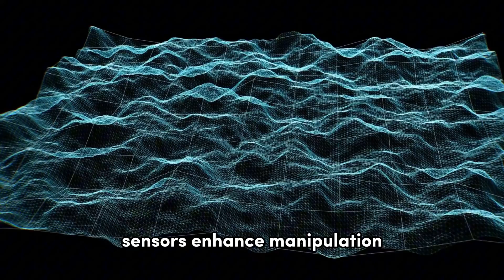Chinese-Made Humanoid Robot Is Quietly Taking Over American Streets – Texas Rizzbot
In this video, we explore Jake the Rizzbot, the world’s first humanoid robot celebrity taking Austin, Texas, by storm! Built by China’s Unitree Robotics, this AI-powered robot wears a cowboy hat, drops Gen Z slang, and has become a viral social media sensation. But how does it work? And what does this mean for the future of AI influencers and humanoid robotics? Let’s break it down!

🔍 In This Video:

Who is Jake the Rizzbot? (The Unitree G1 robot with rizz)

How AI and deep reinforcement learning power its personality

Why this Chinese-made robot is going viral in Texas

The future of robotic influencers and AI-human interaction

The limitations—why Jake isn’t fully autonomous yet

🚀 Is this the future of entertainment? Would you chat with a robot like Jake?